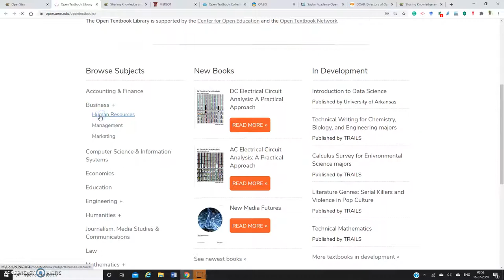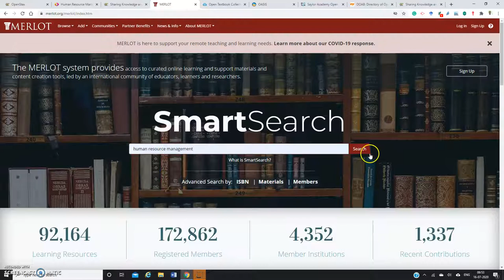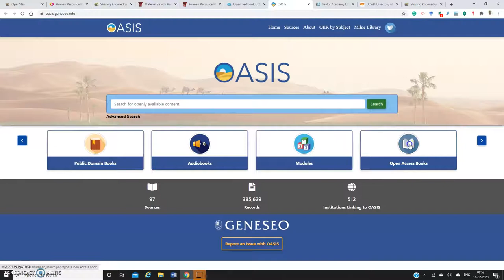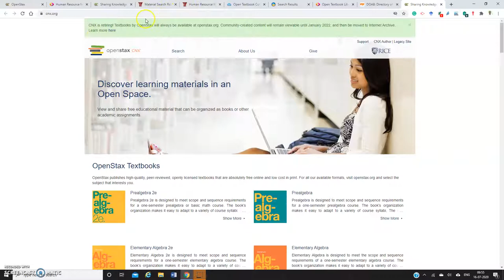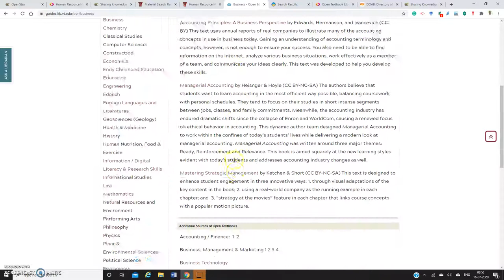Finding Open access textbooks from various sources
This video demonstrates the process of locating free textbooks.